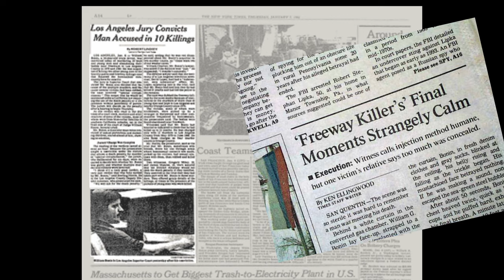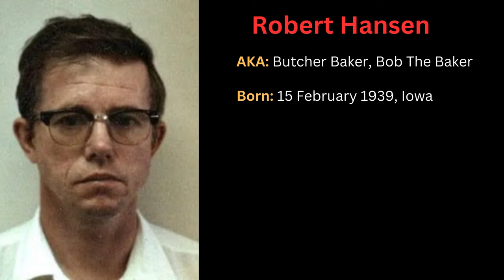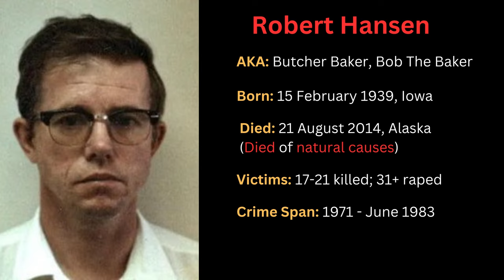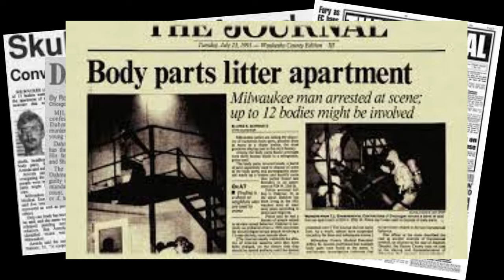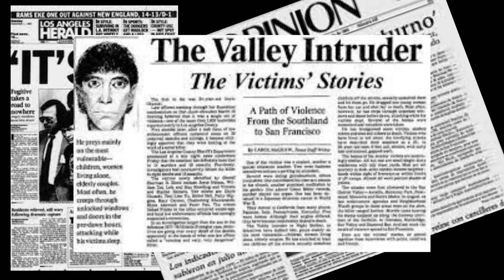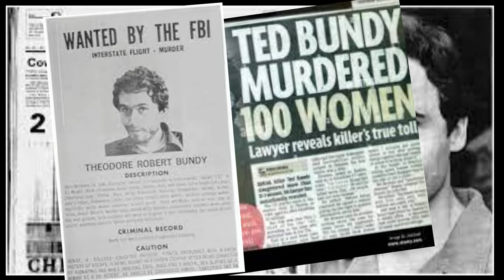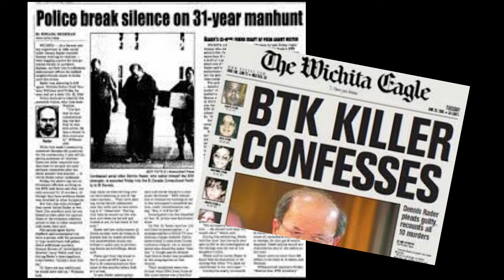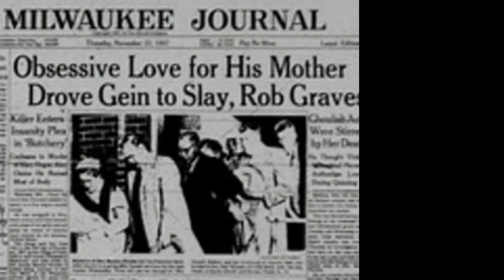10 MOST TERRYFYING Serial Killers in the United States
In this video, we'll delve into the disturbing world of serial killers, exploring some of the most notorious cases in American history. From the infamous Zodiac Killer to the twisted acts of Ted Bundy, we'll take a closer look at the lives and crimes of ten of the most chilling murderers to ever roam the country.

First, we'll start with the notorious case of William Bonin,  often cited as one of the most depraved and sadistic serial killers in American history. Then, we'll move on to Israel Keys who meticulously planned his killings and also had ''kill kits'' placed in remote locations across the United States. We'll also discuss Robert Hansen, notoriously known as Bob the Baker and Butcher Baker, and Shawn Grate who is scheduled for execution in 2025.

We'll also look at lesser-known cases like the Green River Killer, Gary Ridgway, who was convicted of killing 49 women in the Seattle area, and the BTK Killer, Dennis Rader, who taunted police with letters detailing his murders for decades. Other killers in this video include Jeffrey Dahmer, Richard Ramirez, Ted Bundy and Ed Gein.

Through archival footage, interviews with experts, and analysis of the killers' modus operandi, we'll gain insight into the minds of these twisted individuals and the impact they had on their victims and society at large. Whether you're a true crime aficionado or simply interested in the darker side of human nature, this video is sure to leave a lasting impression.

00:00 Intro
00:54 William Bonin (Freeway Killer)
02:22 Israel Keyes
03:50 Robert Hansen (Butcher Baker / Bob the Baker)
05:09 Shawn Grate
06:15 Gary Ridgway (The Green River Killer)
07:28 Jeffrey Dahmer (Milwaukee Cannibal / Milwaukee Monster)
08:49 Richard Ramirez (The Night Stalker / The Valley Intruder / The Walk-In Killer)
09:59 Ted Bundy (Chris Hagen / Kenneth Misner / Officer Roseland / Richard Burton / Campus Killer / Rolf Miller)
11:19 Dennis Rader (BTK Killer / BTK Strangler)
12:19 Ed Gein (The Mad Butcher / The Plainfield Ghoul / The Butcher of Plainfield)